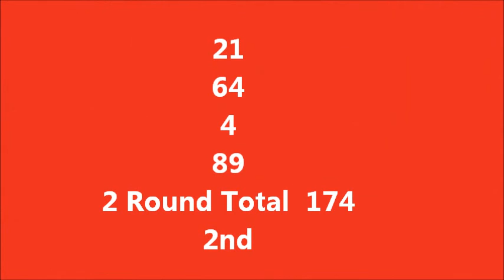Paradise Lagoons 2013 - Glen Peterson & True Blue - Stallion Final